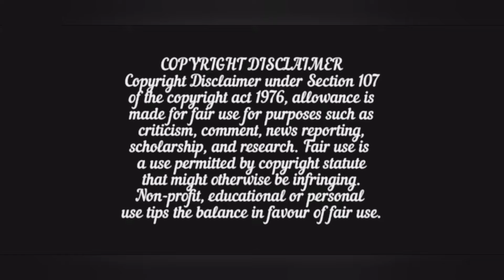She accept that she loved him a lot but will he able to realise his love for her